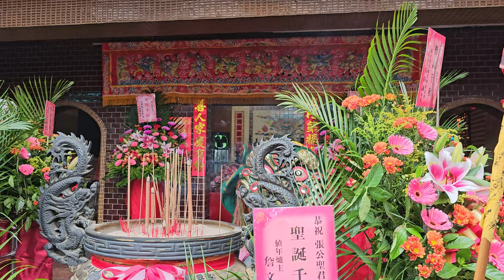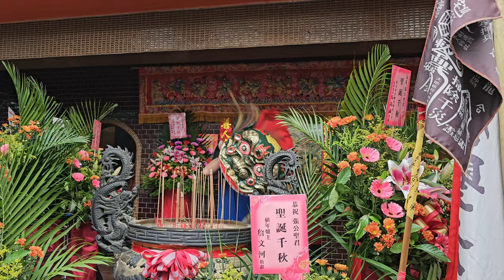【北投十八份張公聖君廟-金獅團＆武術表演】~113北投十八份張公聖君廟恭迎法主聖君遶境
北投十八份張公聖君廟-金獅團＆武術表演